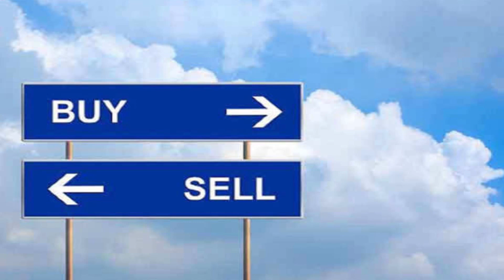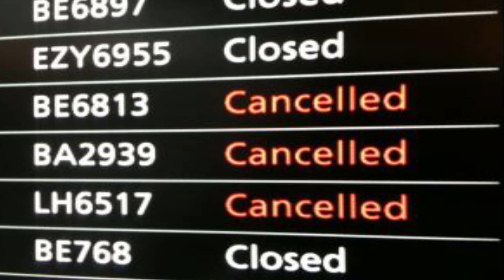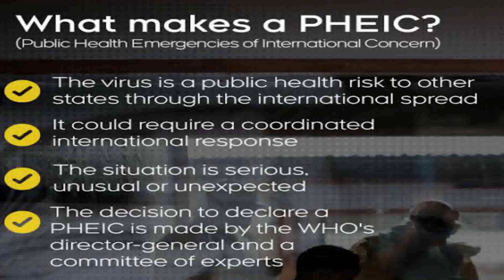Novel corona from the beginning to full story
Track: Max Brhon  Cyberpunk [N S Release]